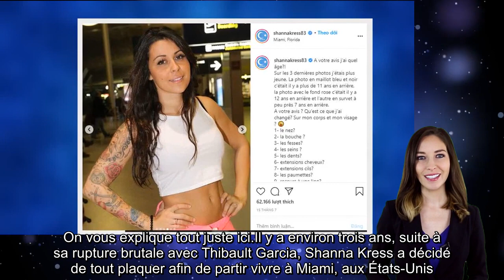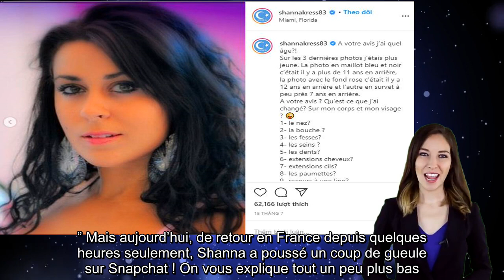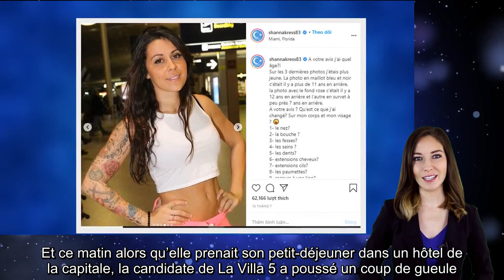Shanna Kress .De retour en France, elle pousse un coup de gueule pour une raison étonnante !